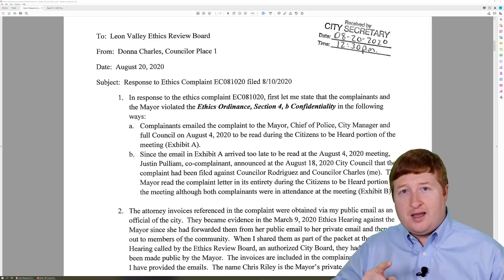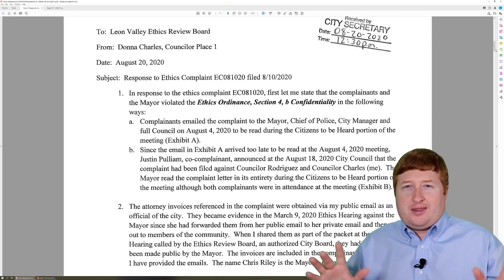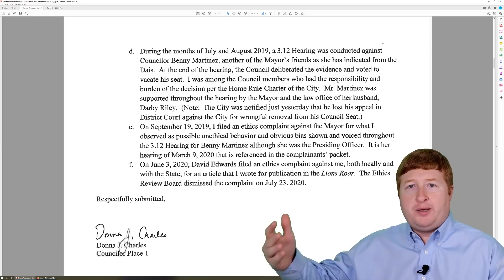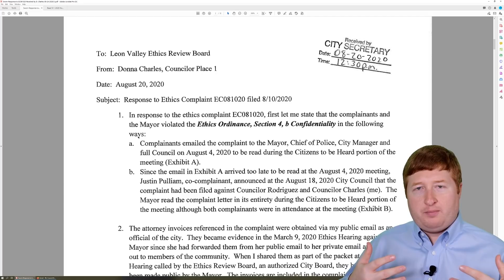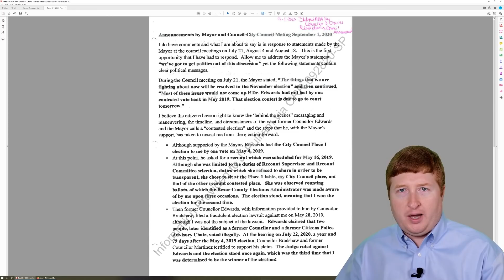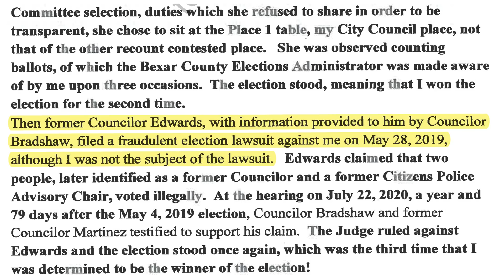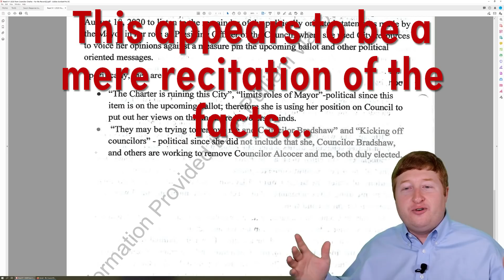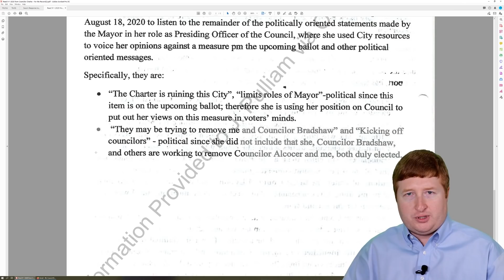🤣😆😂 Alcocer RAGE QUITS Council Meeting | Leon Valley, Texas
Chief Joe Salvaggio and the establishment councilors cannot stand that I expose Leon Valley TYRANTS like themselves. You and I MUST keep the pressure on them so we will see REAL CHANGE THIS YEAR.